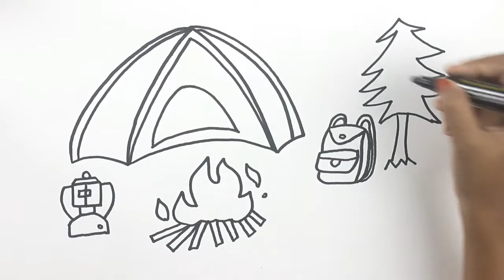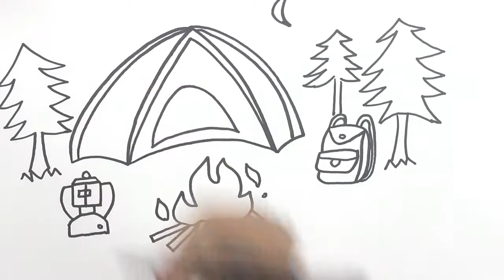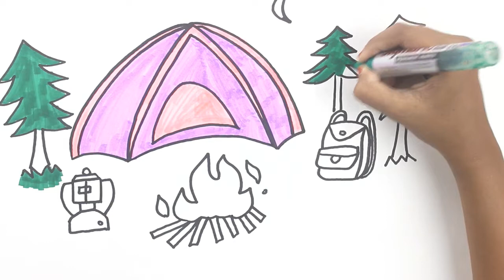Drawing a Camping Tent | coloring image for kids | Fire Camping Scene paint for child